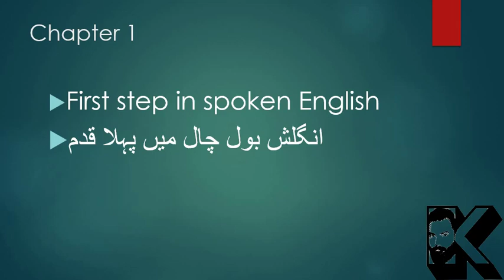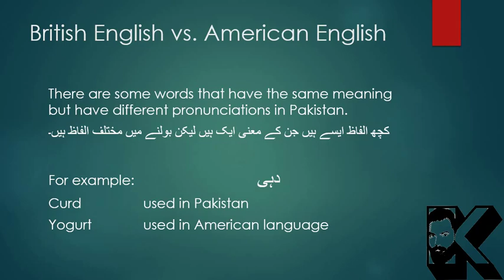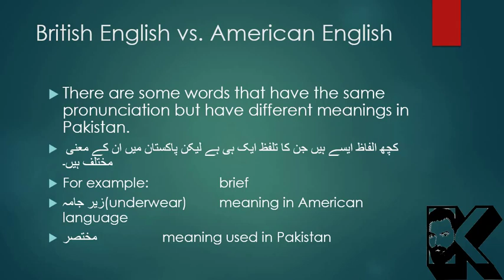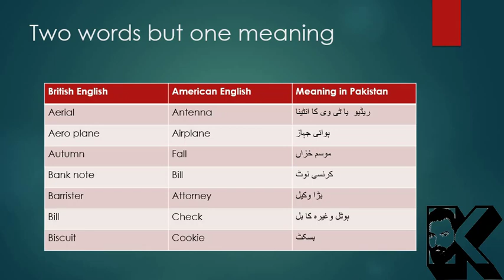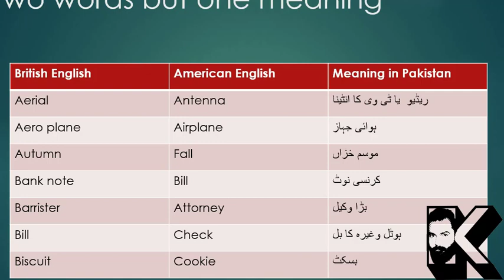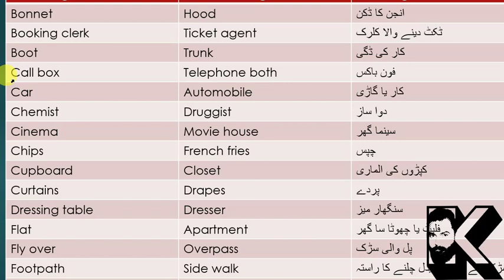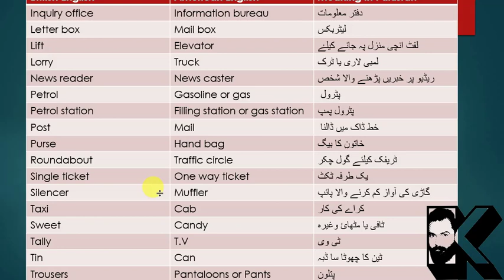Introduction to spoken English course | Learn English from urdu